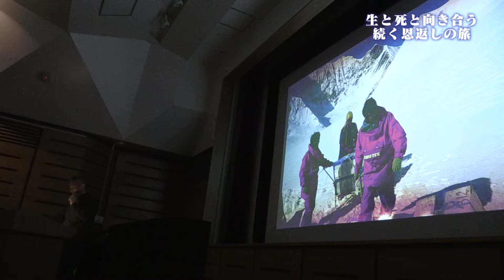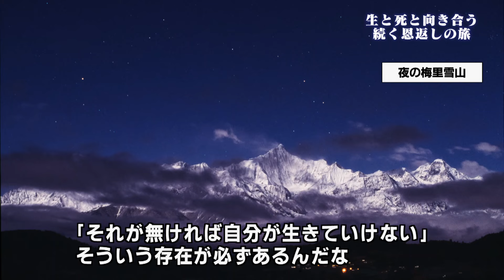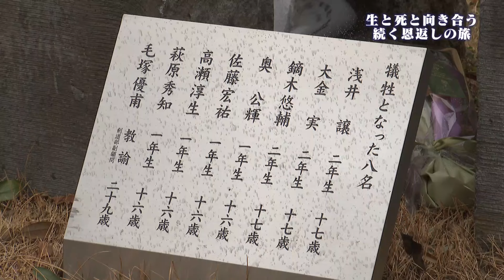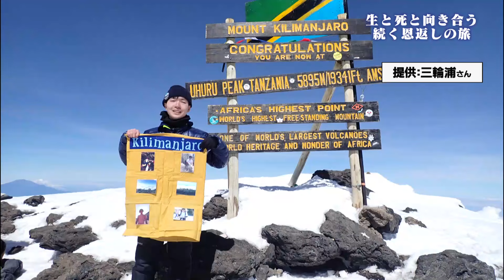【報道特集】那須雪崩事故から7年 大田原高校山岳部元部長「生と死と向き合う 続く恩返しの旅」